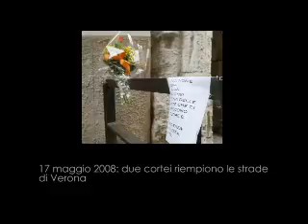Omicidio Tommasoli: due cortei a Verona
Nella notte del primo maggio Nicola Tommasoli viene picchiato a morte da un gruppo di ragazzi di estrema destra. Il 17 maggio due cortei riempiono le strade di Verona.